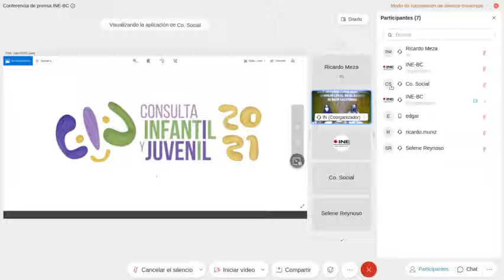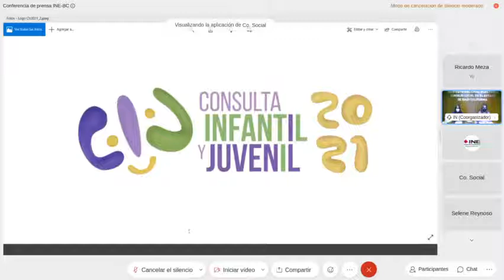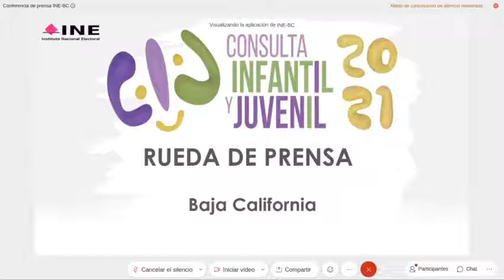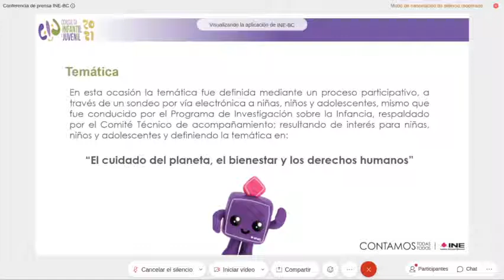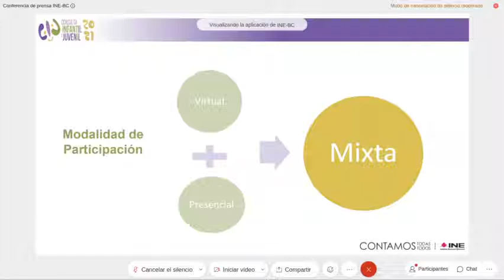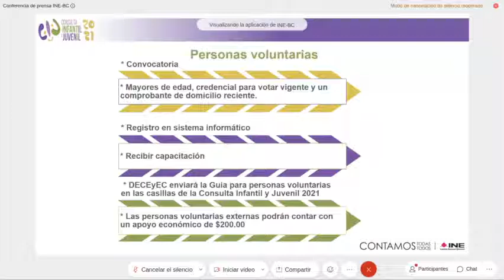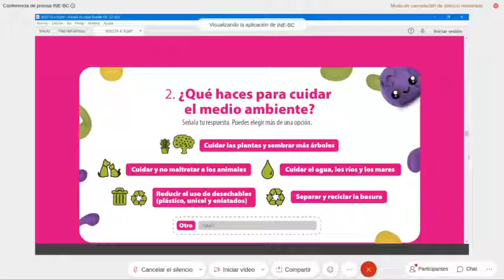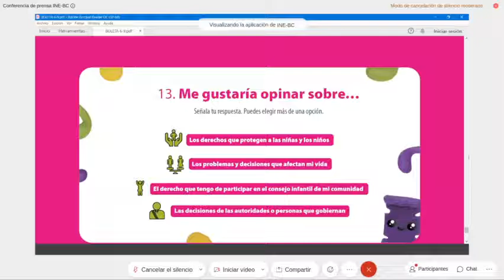Rueda de prensa INE BC - Consulta infantil y juvenil 2021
En rueda de prensa, la Lic. María Luisa Flores Huerta, Vocal Ejecutiva de la Junta Local Ejecutiva del INE en Baja California, y la Lic. Vanessa Martínez Elizalde, Vocal de Capacitación Electoral y Educación Cívica dan a conocer los detalles de esta actividad que se realiza a nivel nacional.